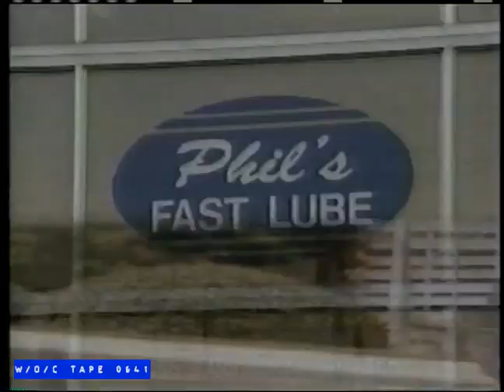WOC Tape 0641 Local Commercials Compilation - 1991